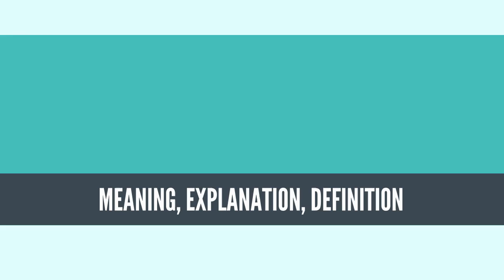What Is OCEANOGRAPHY? OCEANOGRAPHY Definition & Meaning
What is OCEANOGRAPHY, What does OCEANOGRAPHY mean, OCEANOGRAPHY meaning, OCEANOGRAPHY definition, OCEANOGRAPHY explanation

Oceanography (compound of the Greek words ὠκεανός meaning "ocean" and γράφω meaning "write"), also known as oceanology, is the study of the physical and biological aspects of the ocean. It is an Earth science, which covers a wide range of topics, including ecosystem dynamics; ocean currents, waves, and geophysical fluid dynamics; plate tectonics and the geology of the sea floor; and fluxes of various chemical substances and physical properties within the ocean and across its boundaries. These diverse topics reflect multiple disciplines that oceanographers blend to further knowledge of the world ocean and understanding of processes within: astronomy, biology, chemistry, climatology, geography, geology, hydrology, meteorology and physics. Paleoceanography studies the history of the oceans in the geologic past.
Source: Wikipedia.org